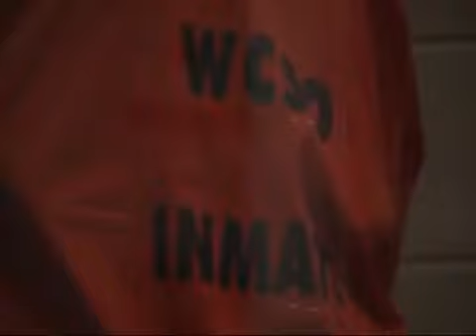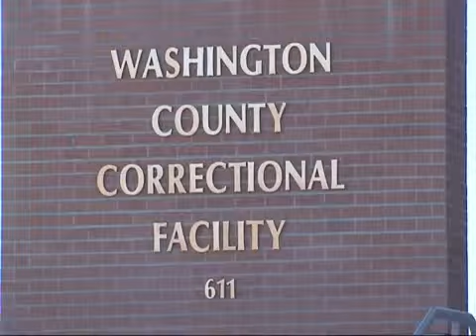Ordinance aimed at stopping prostitution